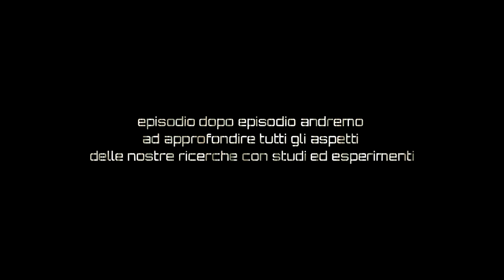Mother Encyclopedia Teaser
Siamo orgogliosi di iniziare ufficialmente questo progetto e di presentare il Teaser di:
MOTHER - The Italian Flat Eart'h'erz video Encyclopedia
FLAT EART'H'ERZ ITALIA OFFICIAL.  Lavoro di video maker  Davye Spartacus HC